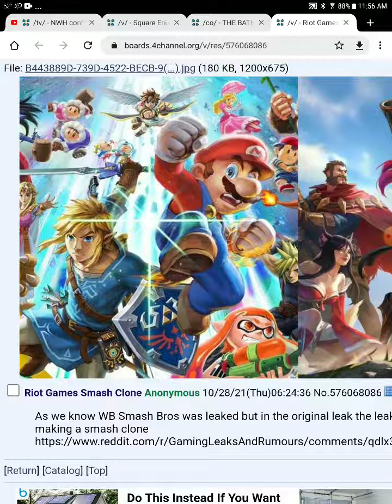riot games smash clone leaked